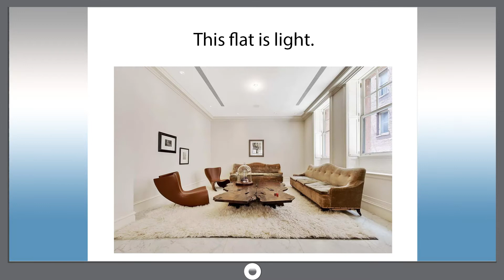Smart dict 1006